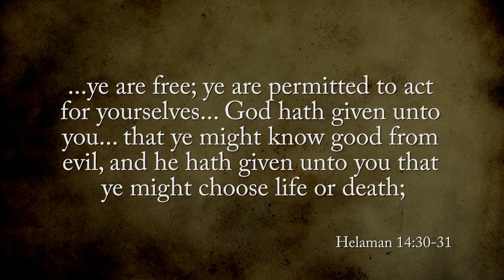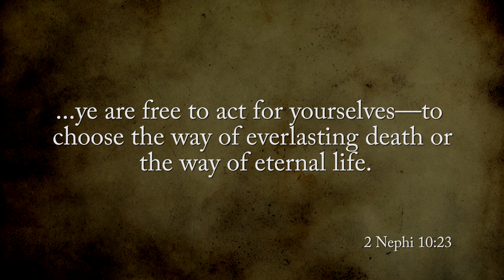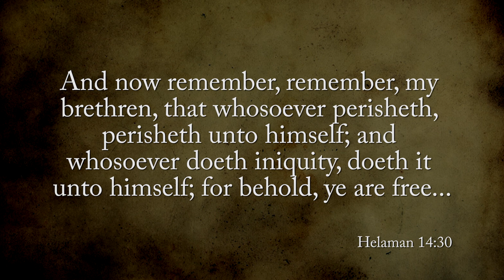Come, Follow Me with John Hilton III (Helaman 13-16)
Some choices in life are easy and some are much more difficult. In this video, John Hilton III talks about the invitation given by Samuel the Lamanite to “choose life or death.” for a transcript of this video.